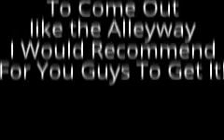NEWS: 10246-1: Lego Detective's Office, Picture Revealed!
10246-1: Detective's Office: Costs: ?
I Would Recommend For You Guys To Get This Set!